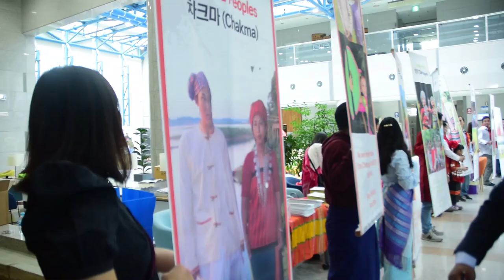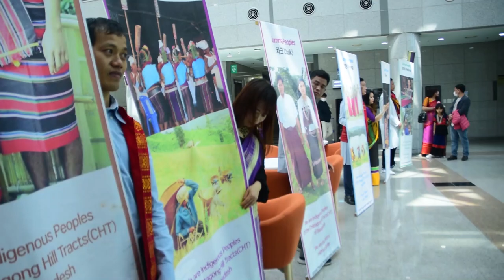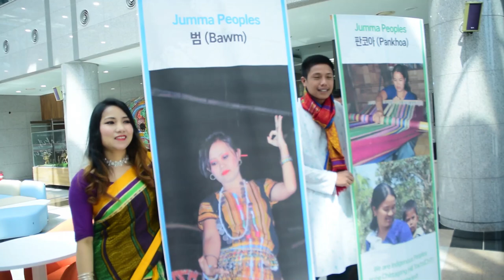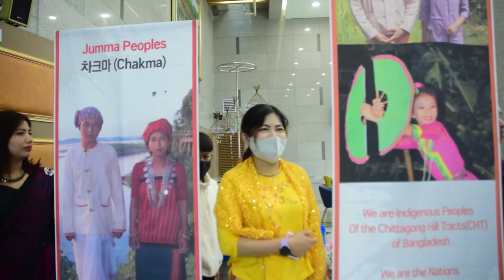Chakma Chief Raja Barrister Debasish Roy Now in South korea !! Bizu Festival !! Leea chakma